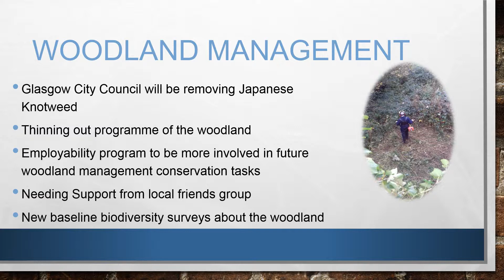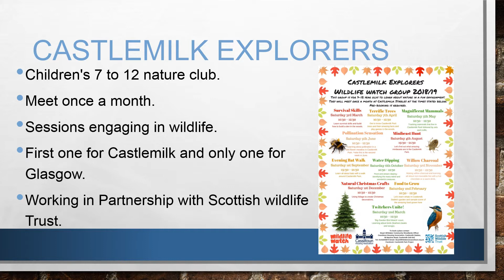CSCWN Event 1 05 Castlemilk Park Project